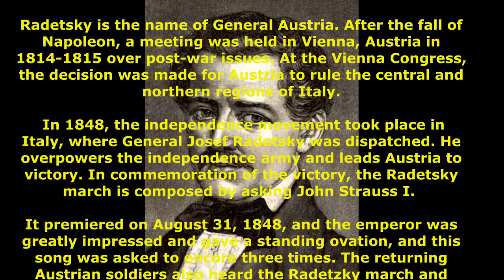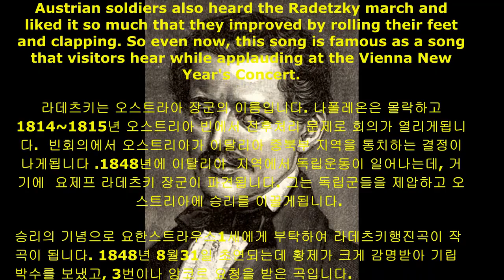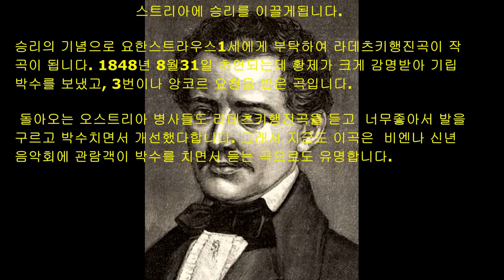Johann Strauss I " Radetzky Marsch " 요한슈트라우스 1세의 라데츠키 행진곡